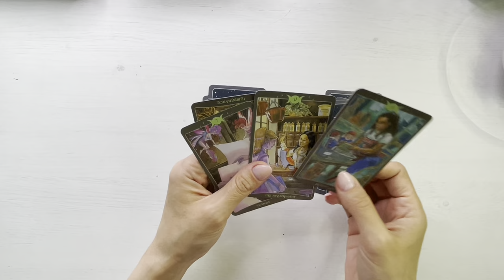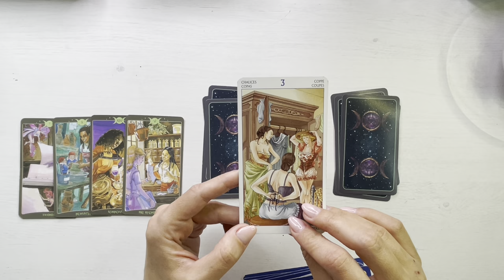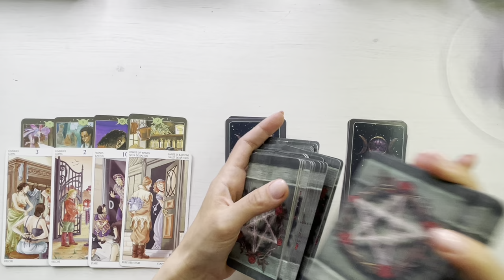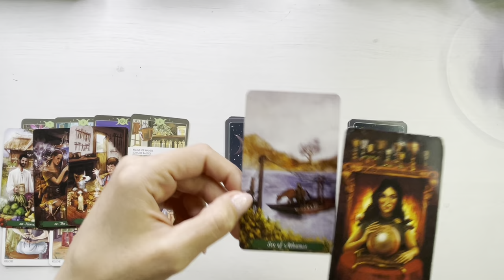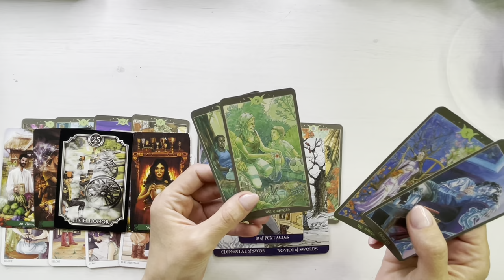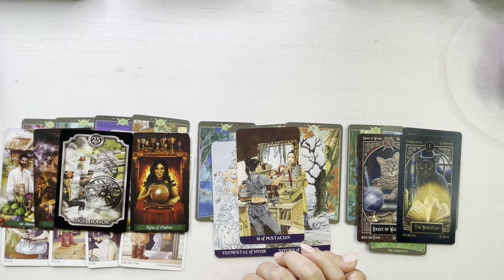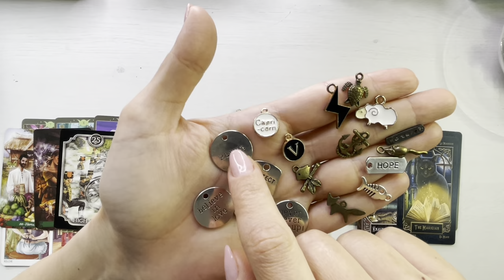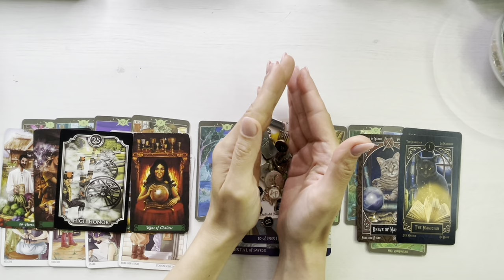❤️💥 𝗔𝗖𝗘𝗔𝗦𝗧𝗔 𝗣𝗘𝗥𝗦𝗢𝗔𝗡𝗔 𝗖𝗔𝗨𝗧𝗔 𝗜𝗡𝗦𝗜𝗦𝗧𝗘𝗡𝗧 𝗜𝗘𝗥𝗧𝗔𝗥𝗘𝗔 𝗧𝗔! 🏹❤️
O imbratisare,
Meme